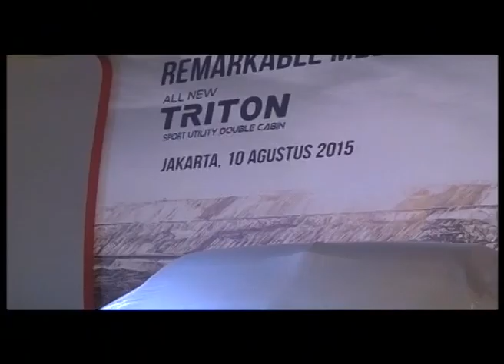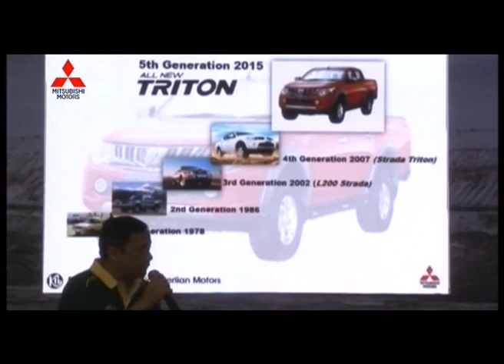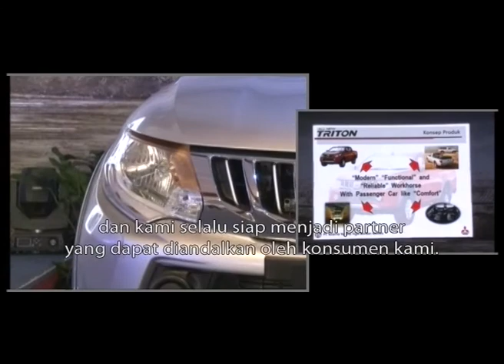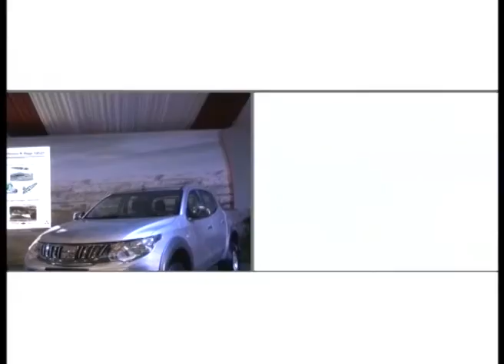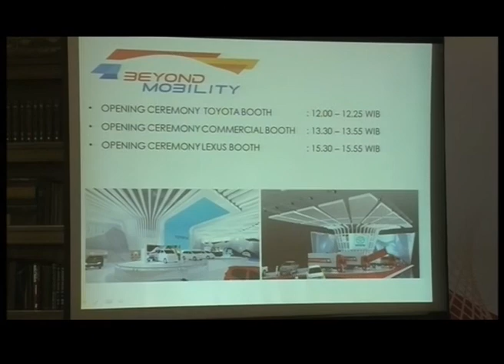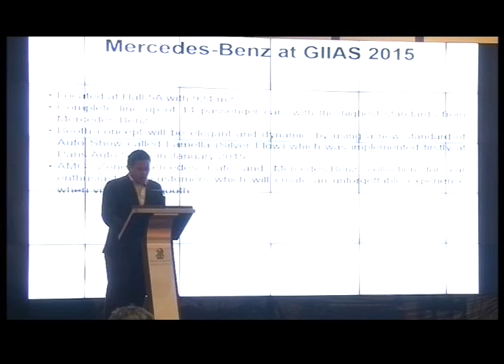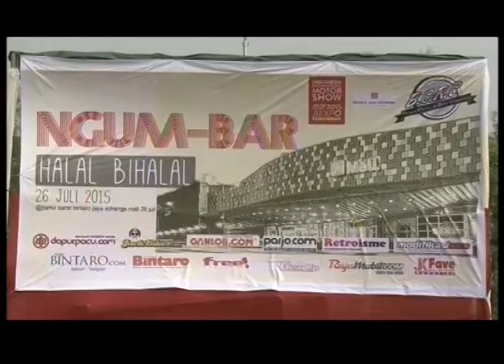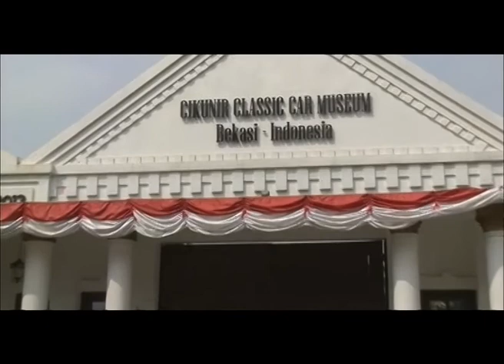OTOBLITZ TV - Episode 584, August 12, 2015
Otoblitz, Episode 584, August 12, 2015